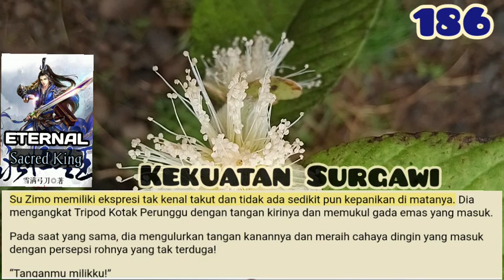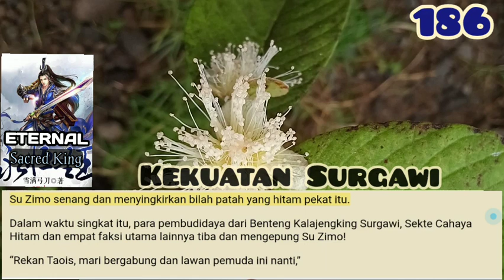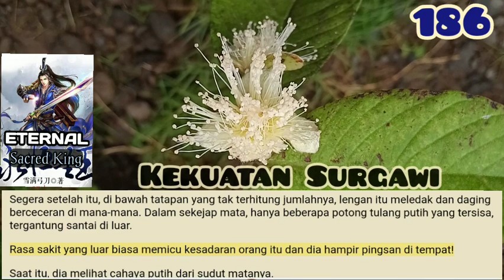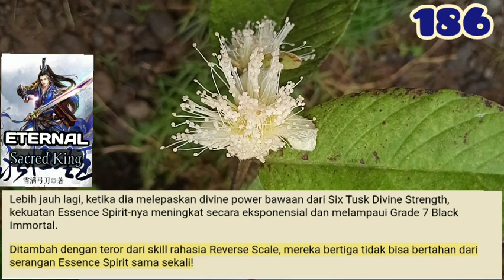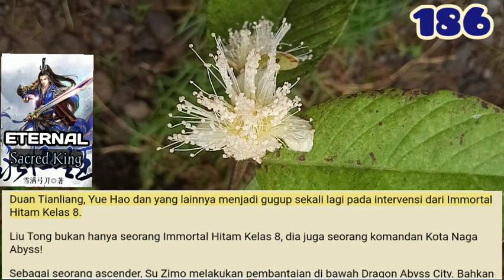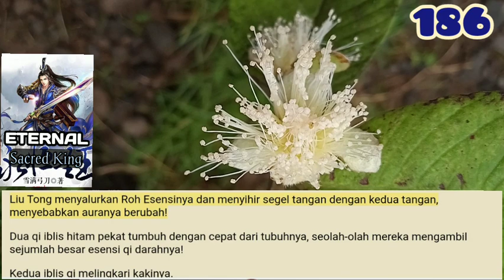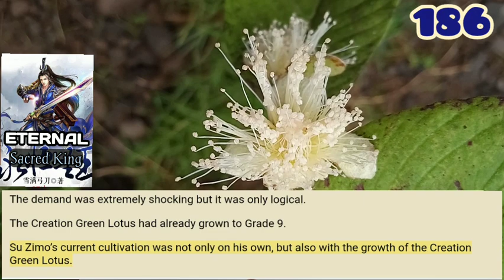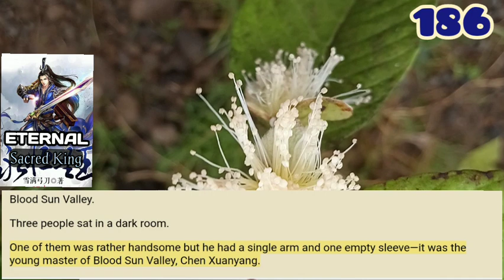Kekuatan Surgawi, ESK 186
Setelah dua tabrakan berturut-turut antara Su Zimo dan Bos Ketiga, Bos Keempat telah tiba di samping Su Zimo!
Pedang meninggalkan tubuhnya dan menebas leher Su Zimo dengan kilatan dingin.
Tidak ada yang bisa melihat penampilan pedang dengan jelas. Namun, pedang itu melintas dengan kecepatan yang sangat cepat dan tiba hampir seketika!

storian gallery